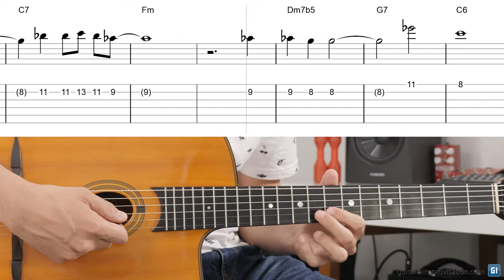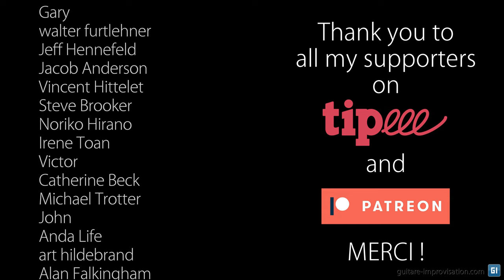What Is This Thing Called Love : Melody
Here's the melody of What Is This Thing Called Love (Cole Porter).
== Specific details / common mistakes ==
👉 This melody is inspired from the first recording
👉 The original version (and the two Django Reinhardt versions) do NOT include the II chords (V chords instead)

0:00 Straight melody
0:57 Thank you Patreons !